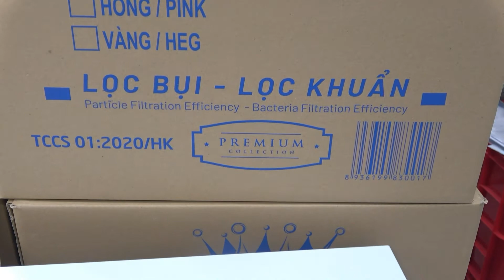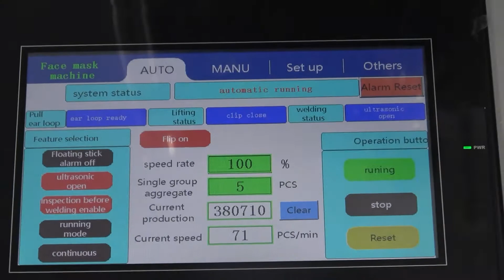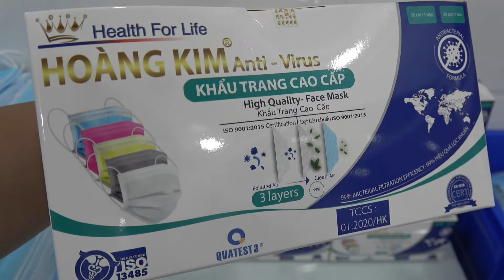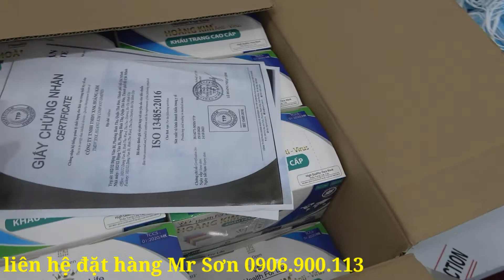Quy Trình Vận Hành Sản Xuất Khẩu Trang Y Tế Có Logo Độc Nhất Từ Trước Đến Nay.ll Sơn Lang Thang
CÔNG TY TNHH TMDV XNK HOÀNG KIM
xin giới thiệu đến quý vị quy trình vận hành sản xuất khẩu trang kháng khuẩn cao cấp 3 lớp,4 lớp đủ màu.
Đã được kiểm định và kiểm tra của bộ Y Tế.Có Chứng Nhận ISO đầy đủ.
quý dị ai có nhu cầu đặt hàng thì lh mình Mr Sơn 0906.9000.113.
Chân Thành cả ơn quý dị và các bạn đã xem clip